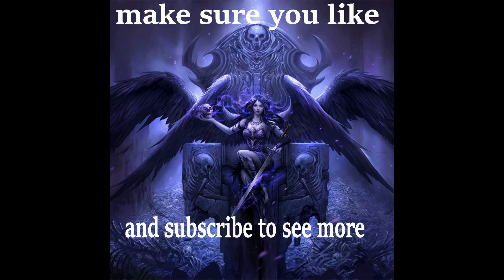momemts from my music ly times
just some clips from my music.ly of me and my nieces dog hope ya injoy